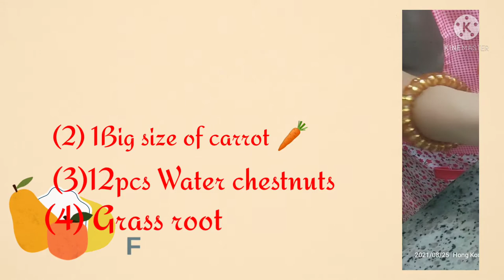Paanu gumawa Ng Chinese tea#lets watch this👍👍